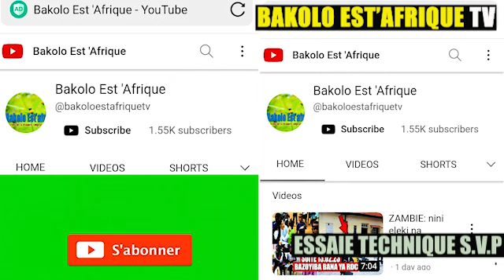comment Tanzanie ekangaka ba infiltré etranger MIYIBI YA IDENTITÉ TANZANNIENNE